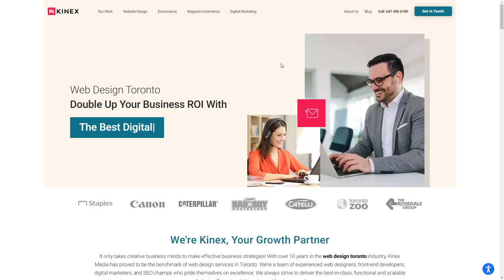Kinex Media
Kinex Media By Kinex Media From Canada
An excellent digital marketing strategy does not only aim to rank #1 on Search Engines. Rather it desires to make the presence of your business felt among the potential users on various social media platforms. Thus, Kinex Media believes in providing a combo pack of SEO Services.